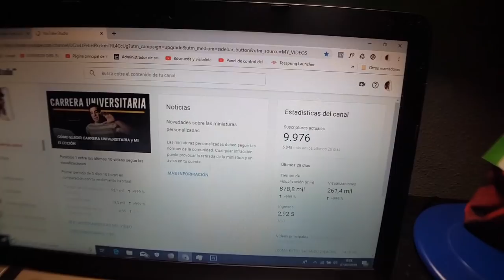¿CÓMO ESTUDIO EN 2ºBACHILLERATO PARA APROBAR? [Semana de exámenes]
Quiero enseñaros MI TECNICA DE ESTUDIO con la que APRUEBO LOS EXÁMENES, espero que os ayude y os motive a terminarlo cómo se debe.

🔴 ﾠCONTACTO- MI GMAIL!

¡OS QUIERO!

PRÓX INVERSIONES:
1. Set de Cámara nueva para poder grabar profesionalmente (actualmente grabo con el móvil): Cámara + Tripode + Micro + 1 objetivo = 1500$
2. Ordenador de calidad para poder editar y renderizar profesionalmente = 1000$

PASOS:
1. Mandáis correo electrónico diciendo CUANTO y PARA QUE queréis donar.
2. Os paso la factura del dinero justo a través de paypal que para vosotros será simplemente un correo que os llegará.
3. Hacéis ese pago y ya lo tengo, puedo seguir mejorando la calidad.